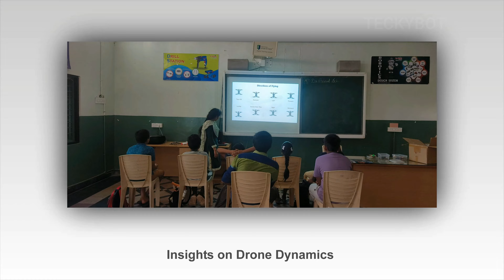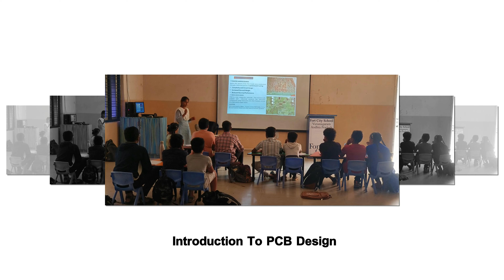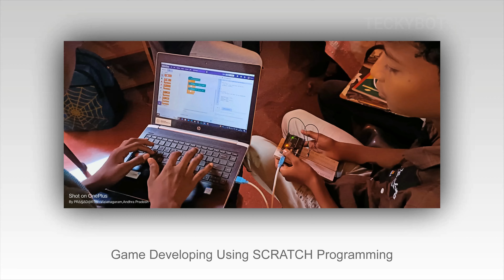Tecky Summer Camp 2024 Highlights at Vizianagaram District | Teckybot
This Summer, Unleash Innovation at Teckybot!

Get a glimpse into the incredible world of Tecky Summer Camp 2024 at Vizianagaram District!

*Witness the Synergy:*

This video showcases students tackling real-world problems through the power of robotics. Watch them build robots, gliders, explore drones, delve into 3D printing, and even design PCBs - all under the guidance of Teckybot's experienced trainers!

*Skills for the Future:*

Teckybot's STEM programs go beyond the classroom, equipping young minds with the skills needed to thrive in Industry 4.0.

*Why Teckybot?*

We're a passionate engineering community dedicated to fostering innovation and collaboration. At Teckybot, we believe in turning ideas into impactful solutions. ✨

**Inspired to join the movement? **